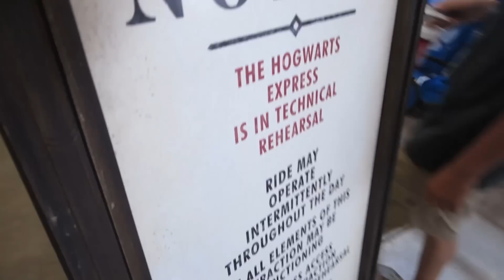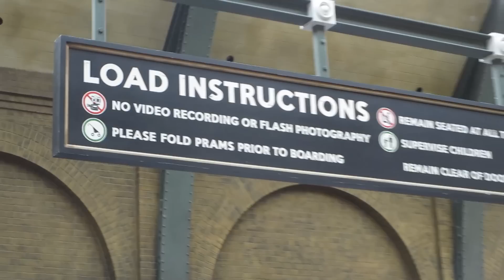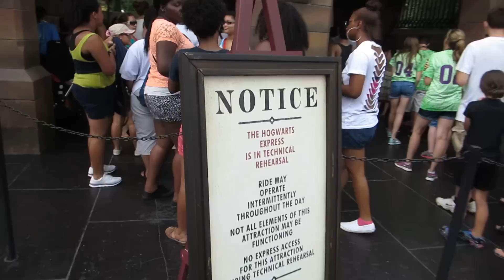Finally Riding The Hogwarts Express At The Wizarding World Of Harry Potter Universal!!! (7.2.14)